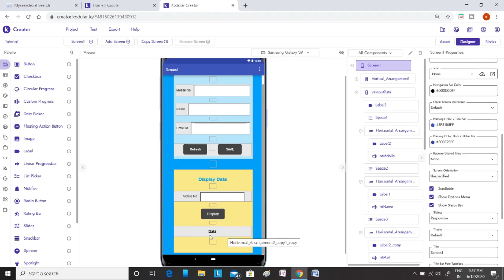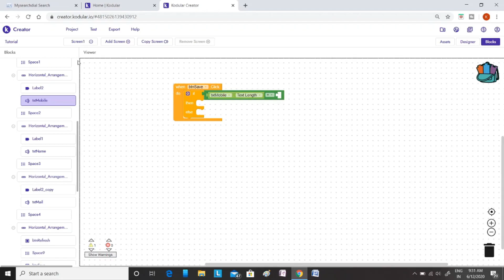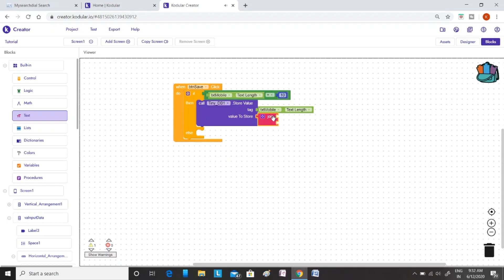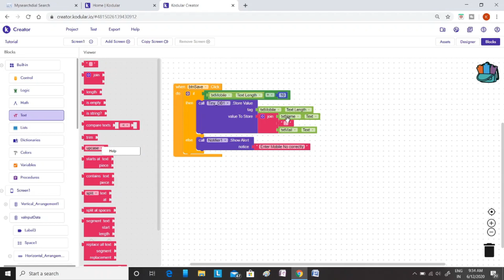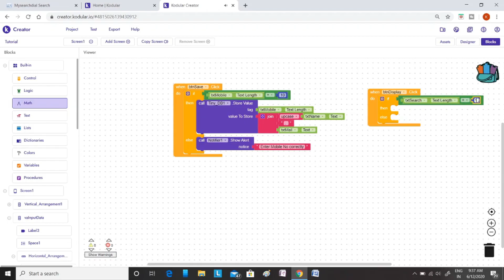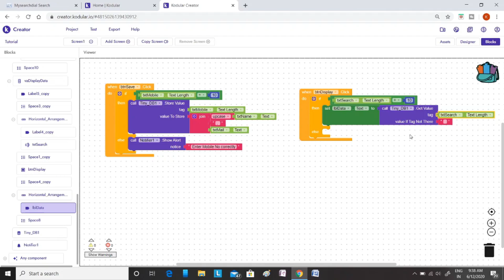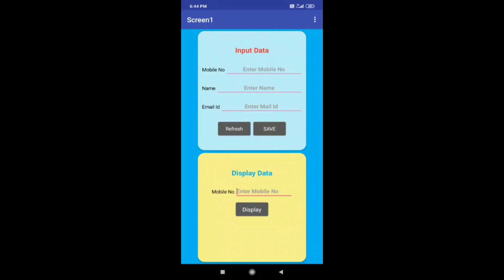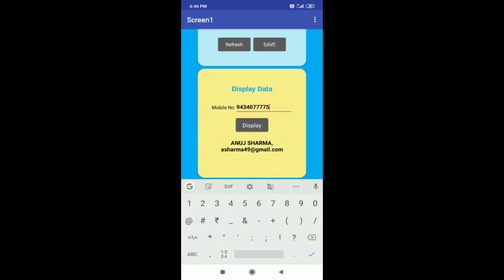Android App making in Kodular without coding | Tutorial - 05 | Android app kaise banaye | TechNow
Android App Development in Hindi - without any coding knowledge. This tutorial in Kodular-Series covered below mentioned topics :
01. Tiny DB

If you are having any question regarding this video please post it in the comments section below.